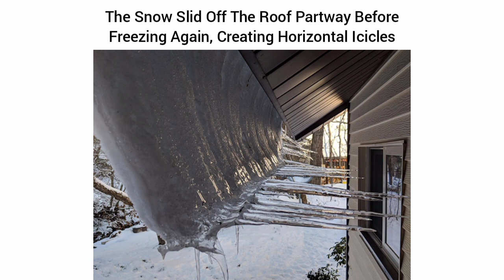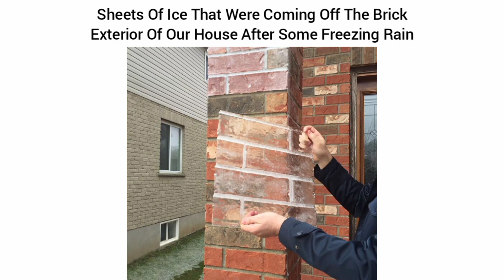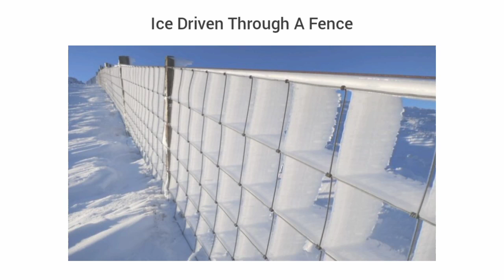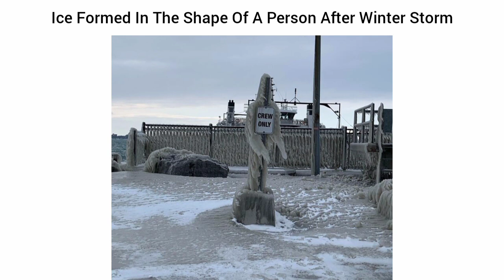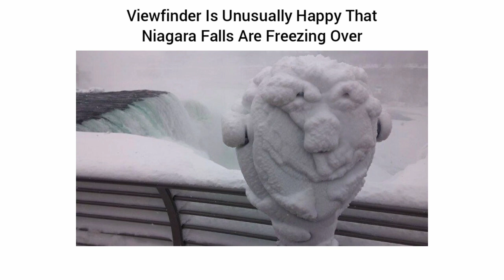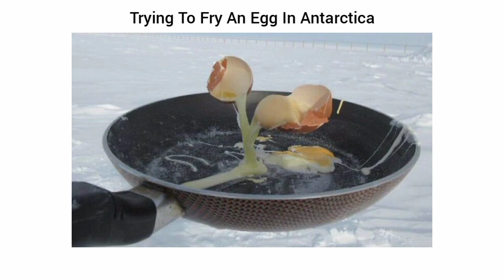Times People Saw The True Power Of Winter And Just Had To Document It